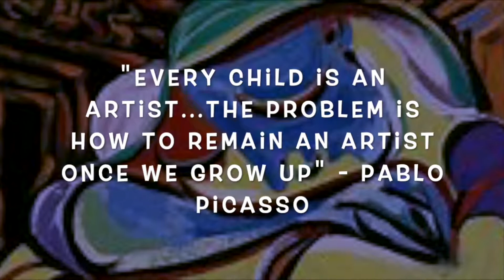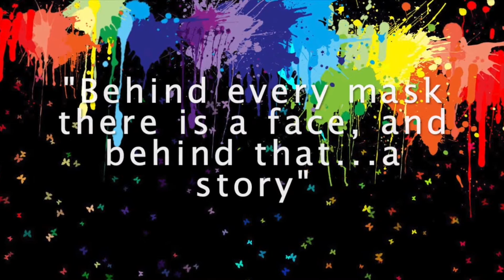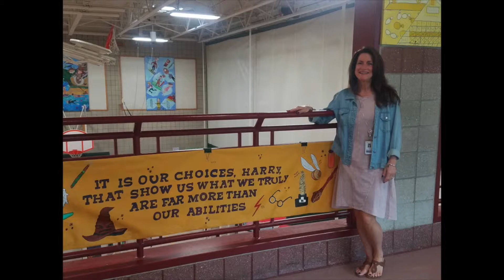2019 Plymouth Center School Art Show